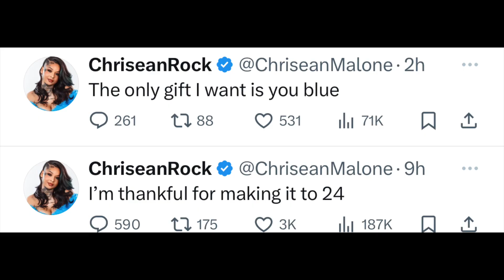Happy Birthday ChriSEAN !! ChriSEAN Rock LEAKED Reality Show Clip on Birthday ?!